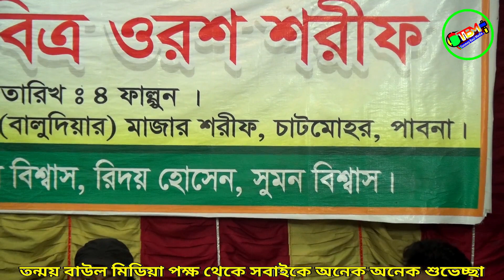পাখি সরকারের নিজের লেখা গানকঠিন বিচ্ছেদ গান | Pakhi Sarker | Tonmoy Baul Media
Song:পাখি সরকারের নিজের লেখা গানকঠিন বিচ্ছেদ গান
Cover Singer: Pakhi Sarker
Programming and Mix master:  Tonmoy
Edit: Tonmoy

Welcome to Tonmoy Baul Media Channel.

Thanks.